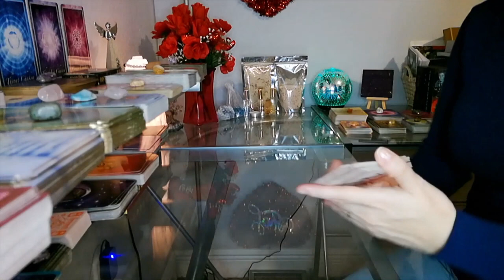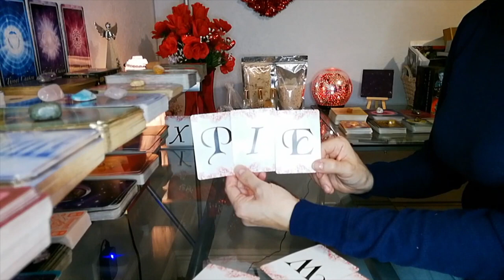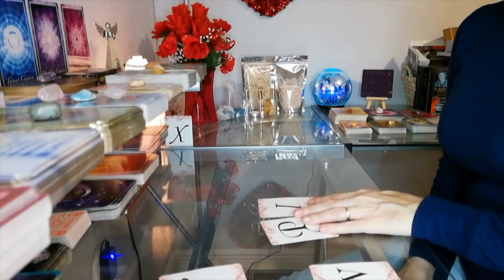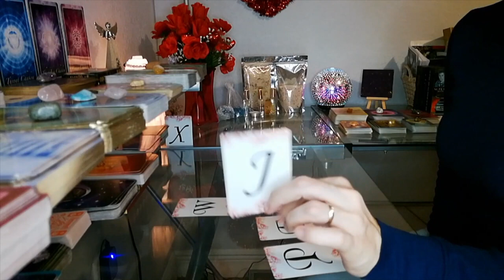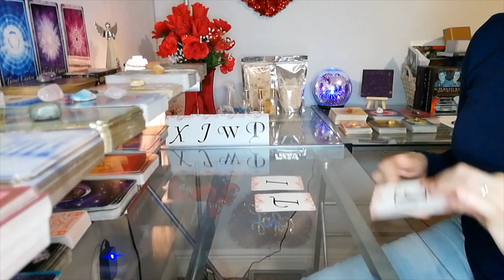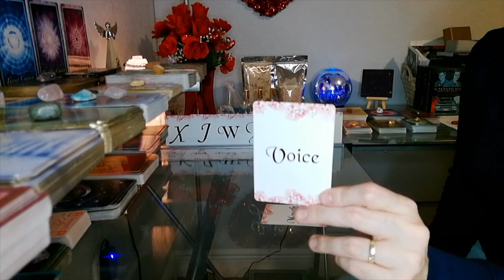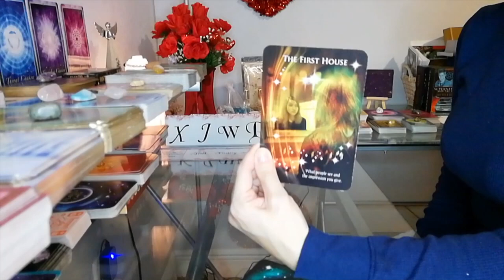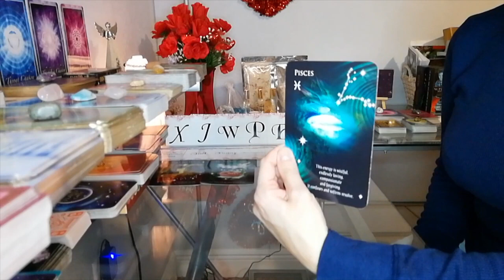Capricorn Tarot Tuesday ~ Who Will be Your Valentine?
Welcome to Tarot Tuesdays! Every Tuesday I will be uploading videos based on tarot readings for love, career and general guidance. Want to shop? If you'd like to stay updated every week with what's new and happening, join my Zen family newsletter here!

Discounts available on the website.

Amazon Store ~ Grounding Sheets for Health and Weight Loss